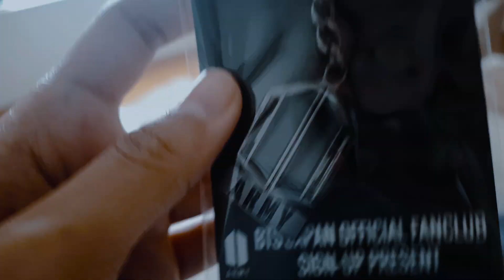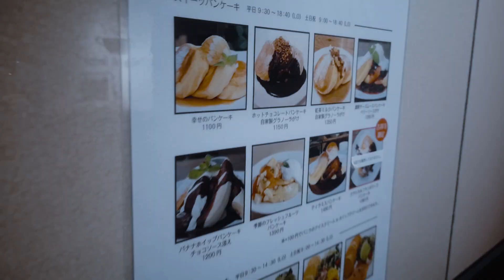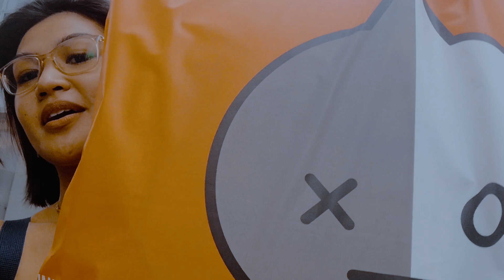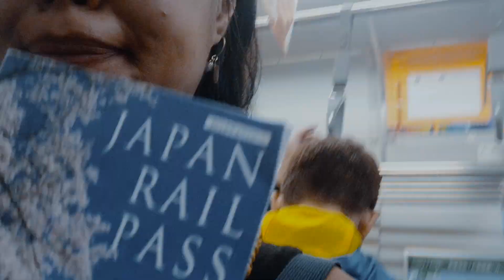Japan 2019 Travel Vlog Pt. 1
It's been 7 months since I last uploaded a video and finally, I've decided to be active again!

for my first video post after so long, I wanted to share with you all my Japan trip last year. Time has changed and this was one of my last travels abroad when everything was still normal. BTS concert, theme parks,  visiting museums, just being outside without worrying.
Join me as I reminisce these fun moments.

FYI part 2 will be uploaded next Saturday!